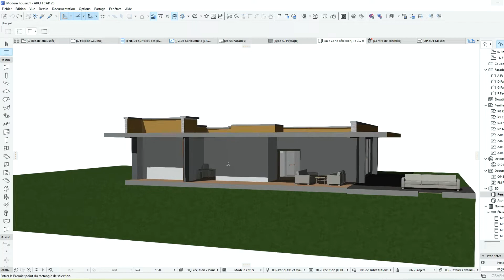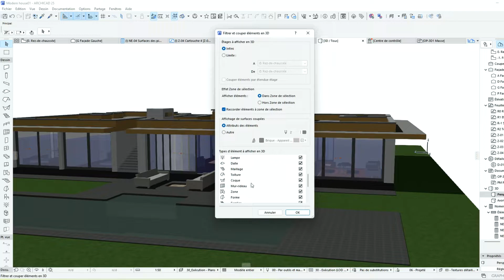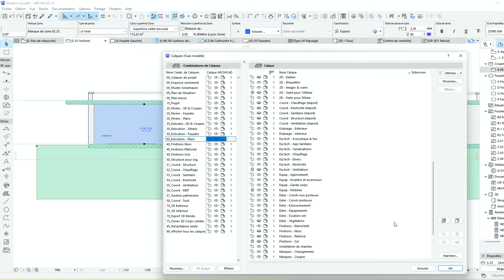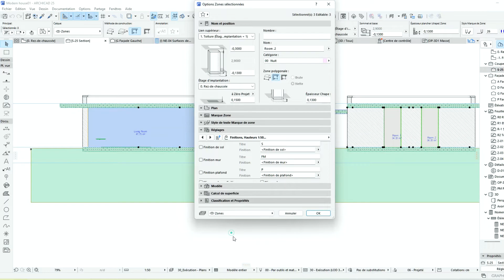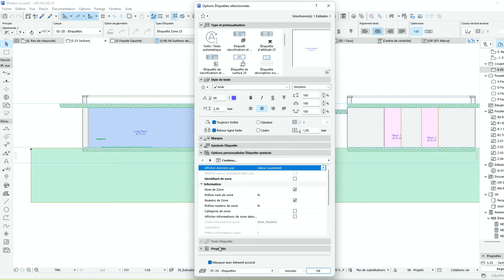Archicad 25 - Zones Pt 3 - How to show zones in 2D sections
Ps : Only working with Archicad 25 version : 4004 or above.